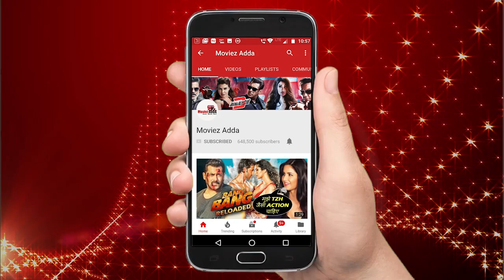देखिकए सलमान खान की मस्ती । कहा ३ दिन में मिली बेल